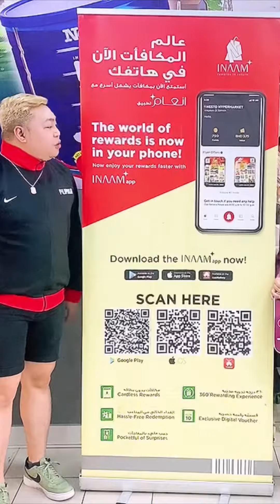NESTO HYPERMARKET 🇧🇭 BAHRAIN | SHOP & WIN | AUG-NOV 2023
Spend BD 5 and get a chance to win one of the
5 MG ZS cars through E-raffle draw
🔥🔥🔥🔥🔥 SHOP & WIN 🔥🔥🔥🔥🔥

Hurry, offer valid from 19th July 2023 to 5th November 2023‼️

AVAILABLE ACCROSS ALL NESTO OUTLETS IN BAHRAIN
Nesto Supermarket Bah Nesto Supermarket Gudaibya